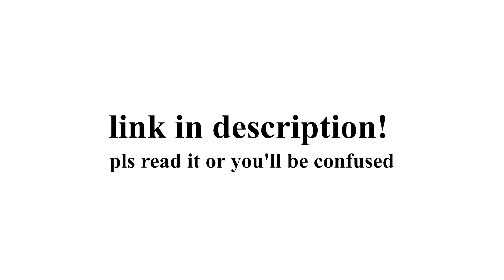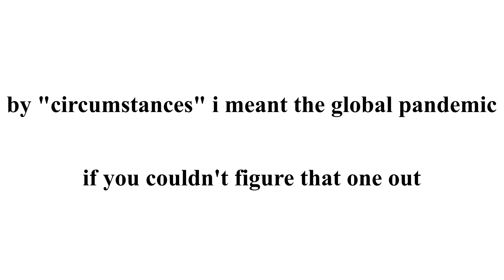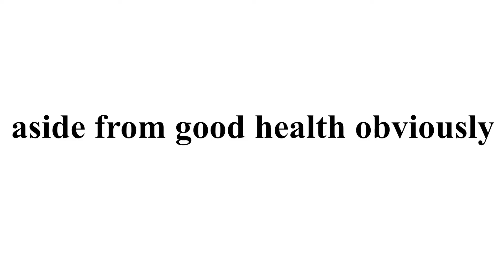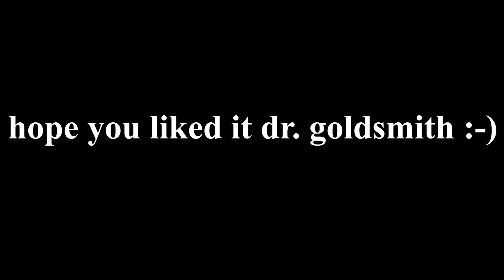movement in "this lime-tree bower, my prison" & what we can learn from it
this is my final project for my EN 266 class, inquiries in brit lit and history! i had an absolute blast making this and i hope you enjoy this video regardless if you're familiar with romantic-era poetry. stay safe out there, and make sure to sit under a tree, friends.

- "lose control" by missy eilliot

acnl dream address: 5F00-00B3-5E81
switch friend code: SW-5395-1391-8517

if you read this far comment "dr. goldsmith give louise an A"